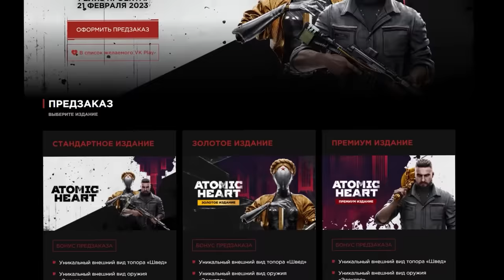ЮДЖИН - ЛОХ-НЕССКОЕ ЧУДОВИЩЕ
— Узнай подробнее о розыгрыше в ВК